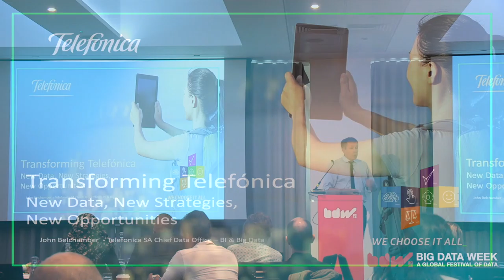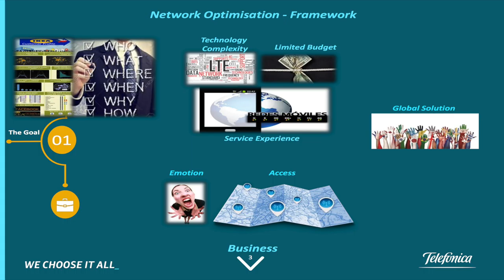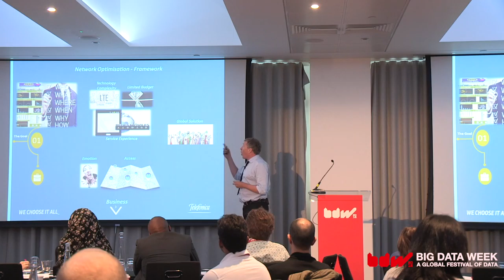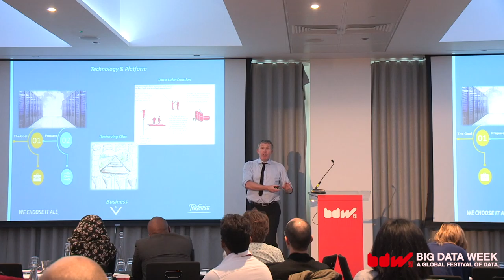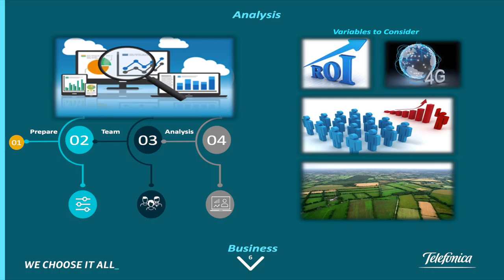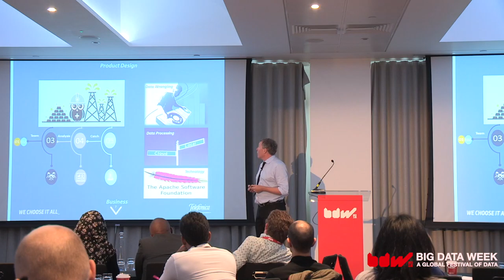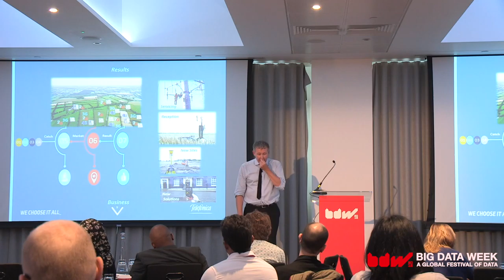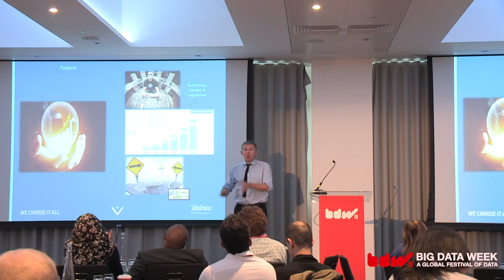New Data, New Strategies, New Opportunities - John Belchamber, Telefonica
Through the experiences of supporting a Multi-Country roll out using data to drive more effective Network capability, we will explain how we have:

Created new internal capability to support local countries, developed skill sets in the country and provided technical infrastucture, algorithms and visualisations to drive the data culture and big data strategies across Telefonica business units.

Through this framework, we will explain how to blend technical and business needs to maximise the benefits and drive better business performance.